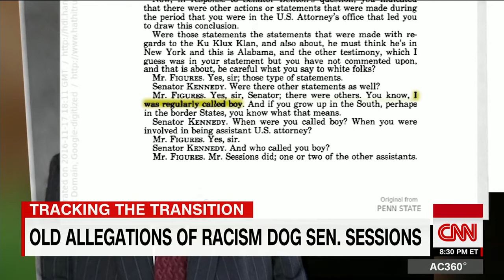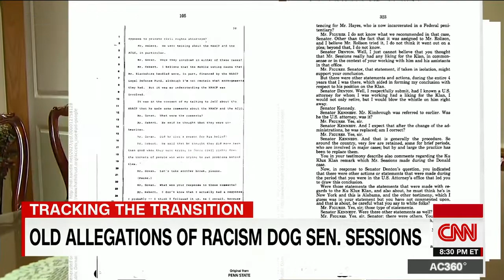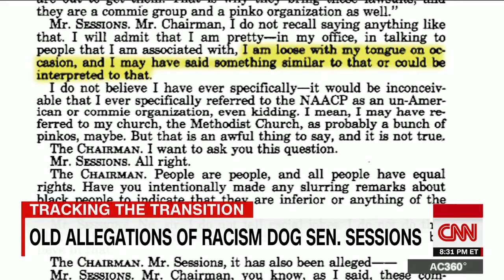Racist Jeff Sessions thought the KKK was OK until I found out they smoked pot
Racist Jeff Sessions thought the KKK was OK until he found out they smoked pot.